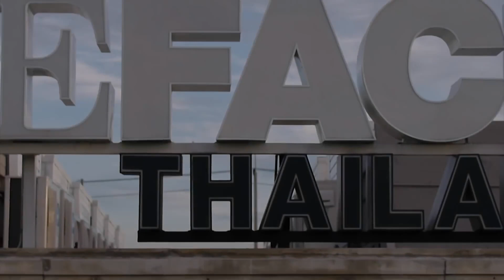ทุกคนดูตั้งใจแต่ก็ได้คลายเครียด | The Face Thailand 4 All Stars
The Face Thailand season 4 All Stars รายการเรียลลิตี้โชว์สุดเดือด กับการแข่งขันเพื่อเฟ้นหาสุดยอดนางแบบและนายแบบ ที่จะเข้ามาเป็นดาวเด่นดวงใหม่ของวงการบันเทิง ภายใต้การดูแลของเหล่าเมนเทอร์ตัวแม่มากประสบการณ์ทั้ง 6  ที่พร้อมจะฟาดฟันทุกอุปสรรคที่ขวางหน้า ฟาดทุกแคมเปญให้ลุกเป็นไฟ!!

เวทีต้องลุกเป็นไฟอีกครั้ง เมื่อเกมการแข่งขันค้นหาสุดยอด Model ของเมืองไทยได้เริ่มต้นขึ้นแล้วใน The Face Thailand Season 4 All Stars ที่คราวนี้มาพร้อมกับความท้าทายใหม่ ด้วยการรวบรวมเหล่านางแบบและนายแบบจากซีซันก่อนหน้ากลับมาคัดเลือกกันอีกครั้ง ภายใต้การดูแลจากเหล่าเมนเทอร์ ซึ่งนอกจากจะมีเมนเทอร์มือฉมัง ลูกเกด-เมทินี  คริส หอวัง และ บี-น้ำทพิย์ ที่เราคุ้นเคยกันแล้ว ยังมีดารานักแสดงนางแบบชั้นแนวหน้าของเมืองไทยอีก 3 คนมาทำหน้าที่เป็นเมนเทอร์ร่วม นั่นก็คือ  พิม-ซอนย่า / พลอย-เฌอมาลย์ และเมนเทอร์หน้าใหม่ ศรีริต้า เจนเซ่น